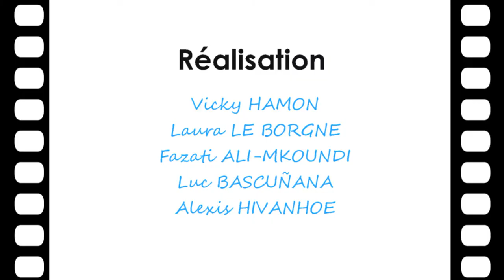[PIMP ton CV !] Clément, manutentionnaire - Port de St Cast le Guildo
PIMP ton CV, des vidéos pour booster ton CV !

Aujourd'hui, l'équipe de tournage, composée de jeunes bénévoles de la Mission Locale du Pays de Dinan, est allée à la rencontre de Clément, manutentionnaire au Port de St Cast le Guildo.

Et sur notre carte interactive des entreprises de Dinan et alentours

Merci à Clément Trimouille et Virginie Raimbeaux.
Réalisation et montage : Alexis, Vicky, Fazati, Laura, Luc

Avec le soutien de la fondation Orange et du CGET